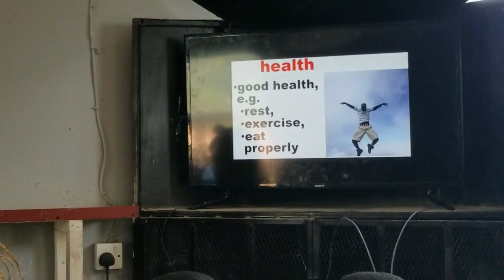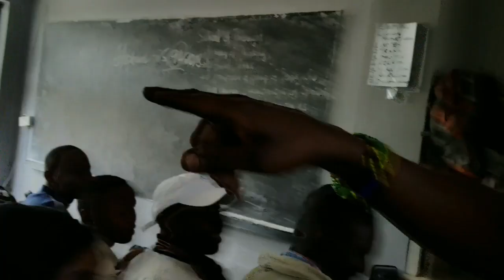2002 Graduates visit Prots from Belgium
2002 Graduates visit Prots from Belgium. Sonyo is currently working at the antwerpenzoo